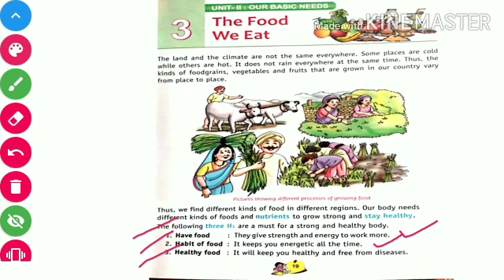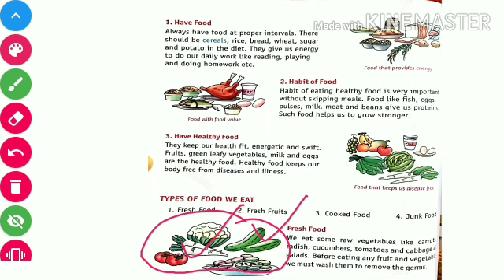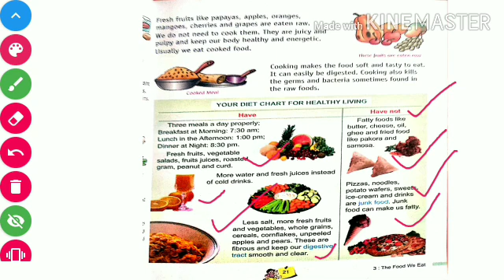Ncert Class 3 Sst The Food We Eat || Chapter 3(part1)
NCERT  based syllabus
 important for CTET KVS PRT exams

covered topics is--
Three H's of food
nutrients giving food
types of food
Diet chart for healthy living